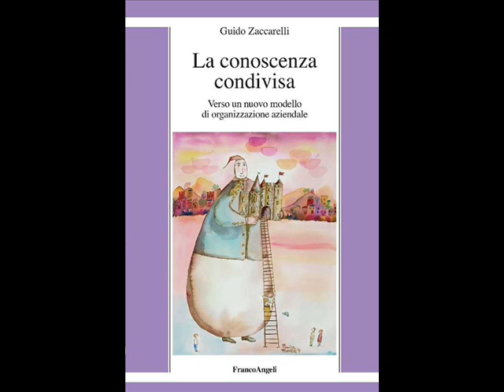02 - La conoscenza condivisa - verso un nuovo modello di organizzazione aziendale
Con Guido Zaccarelli